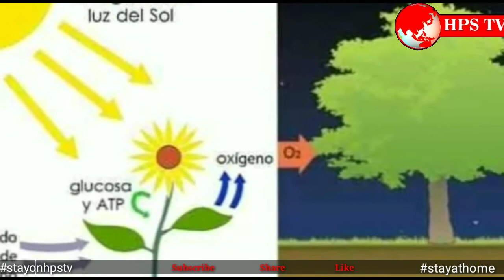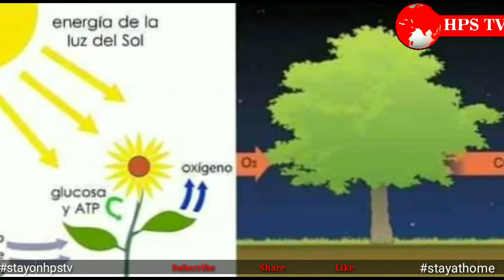अन्धविश्वास और विज्ञान....अंधविश्वास के पीछे का साइंटिफिक लॉजिक....